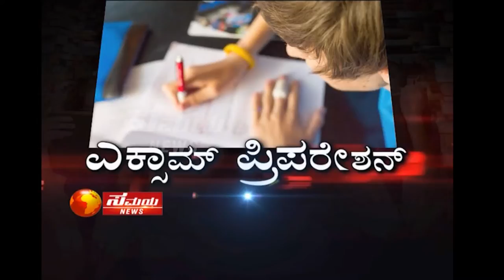SAMAYA TV PROGRAM on HOW TO SCORE MORE in EXAMS (Series 2 Episode 12)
Prakruthi N. Banwasi has a unique way of ensuring that all aspirants who write exams get 5-10 marks (or even more) in every exam that they write. This is by improving one’s handwriting. The impact that this simple deed will have on drastically improving marks in every exam they write has to be analyzed to be believed.

Prakruthi N. Banwasi provides easy effective tips to improve one's existing command over English, linguistic ability, Contemporary Corporate Communication norms and Professional Behavior...

These tips work wonders for people who aim to better their communication and thus optimize their effectiveness while minimizing their efforts.